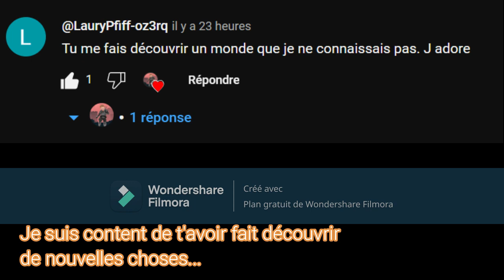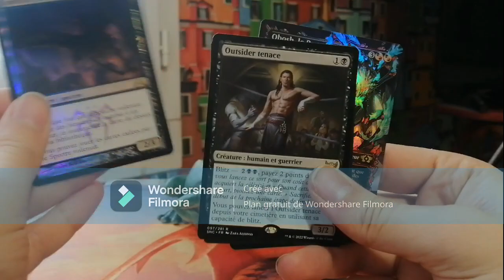Unboxing 004 (Français) Magic Phoenix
Chalut !! J'ai fais une autre Vidéo sur Magic (Un 4ème Unboxing!!) ; -) Elle te prendras moins de 2min à regarder mais de mon côté c'est + de 5h de travail ! ; -) Même si ce n'est pas encore parfait : -) J'espère que tu t'amuseras bien à écouter cette vidéo...